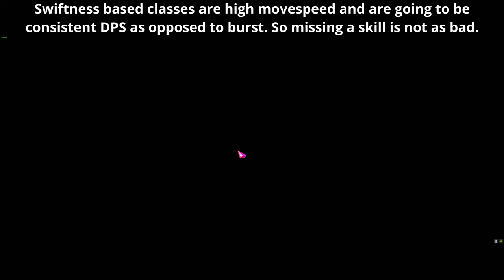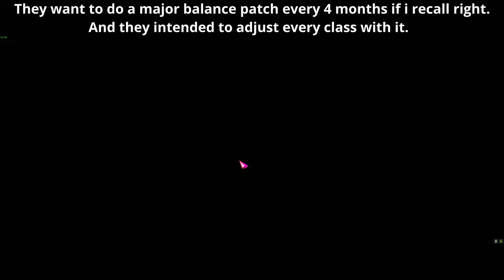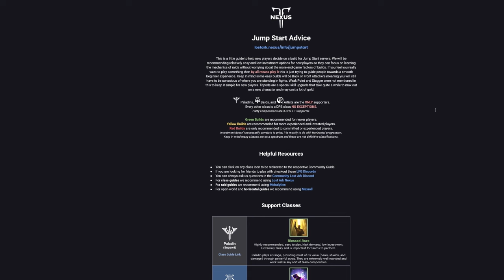Story vs Power Pass, and Class choices - Lost Ark Primer Part 1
This series is intended for new and or returning players mostly. This is Part 1 that is about Story vs Powerpass, explains Knowledge Transfer and talking about your character choices.  Mostly things to think about before really even jumping into the game.

There is an extreme lack of editing and outside of this first part, I sound a bit different than normal because I recorded through OBS with the game at the same time. Since Jump start is so close I prioritized getting the information out and available over all.

I decided not to cover toe Super Mokoko event. It's something covered pretty well by other creators. Sywo literally just made a video today about events I think.

00:00 Start
00:49 Jump Start TLDR
01:50 Story is good for progressive learning
03:49 Power Pass
05:06 Knowledge Transfer
05:47 Alts and Class choices

Oh yeah I'm in the LOA Creator program.